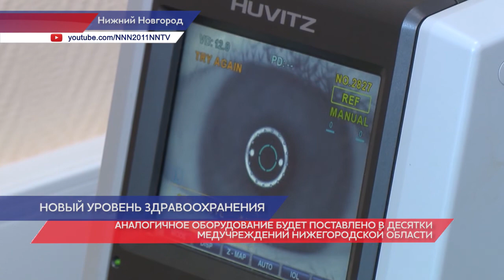Поликлинику №19 Канавинского района оснастили новым оборудованием